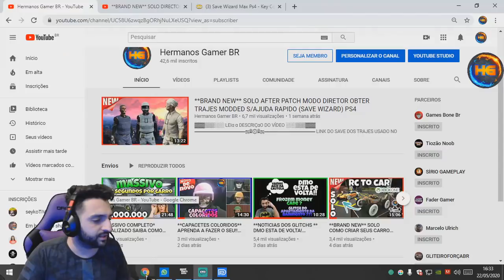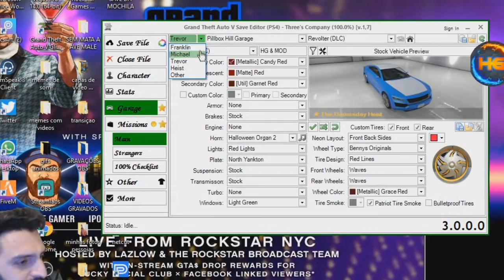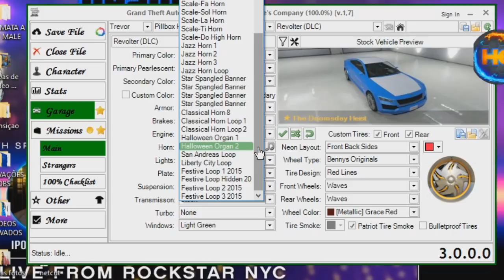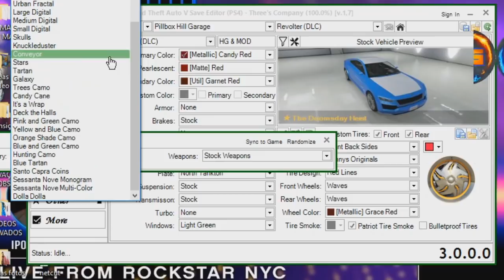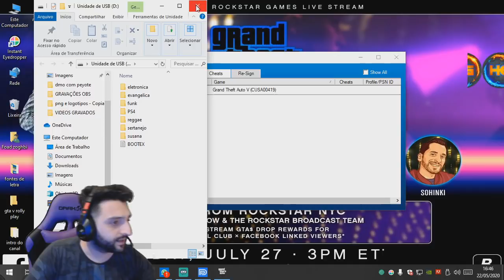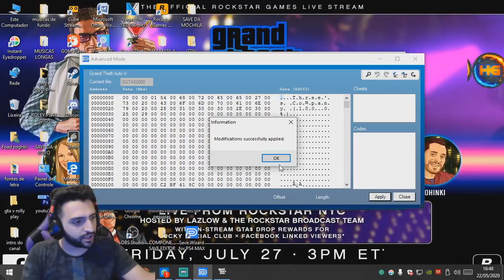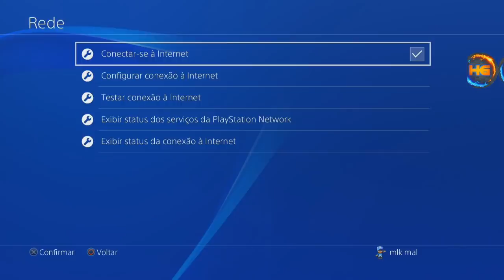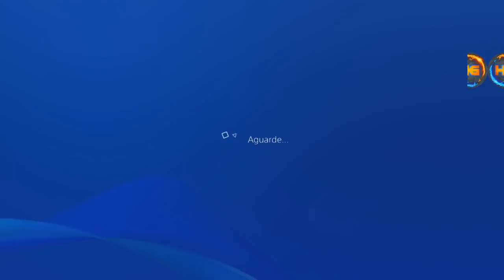**BRAND NEW** DMO FULL TUTORIAL COMO CRIAR CARROS MODDED COM SAVE WIZARD E EDITOR (luis webber) PS4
▬▬▬▬▬▬▬▬▬▬▬ஜ۩۞۩ஜ▬▬▬▬▬▬▬▬▬▬▬
SAVE MODIFICADO DO DMO
PELO MERCADO LIVRE (NAO ESQUECE DE FALAR QUE VEIO PELO HERMANO GALERA)

Gamertag (Xbox One):

Hermanos mod
IIHERMANOSII   (TUDO MAIÚSCULO)
Hermanos Gamer1

 ID:PS4

PSN: Hermanos_games
PSN: xXHERMANOSXx-yt